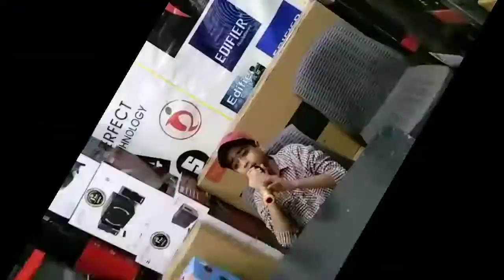kia batao kia madina hai, YOLO boom mic performance live Demo ( @redonwebtv7300 )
kia batao kia madina hai, YOLO boom mic performance live Demo ( ‎@Redon Webtv  )